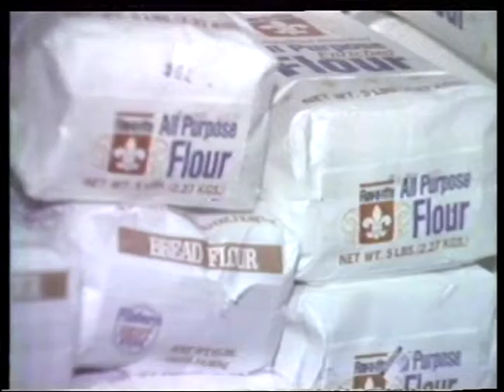5 Country Close Up January 15, 1980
Campaign Iowa, Dancing for a future, adjusting for inflation